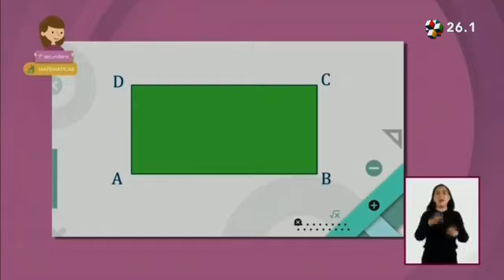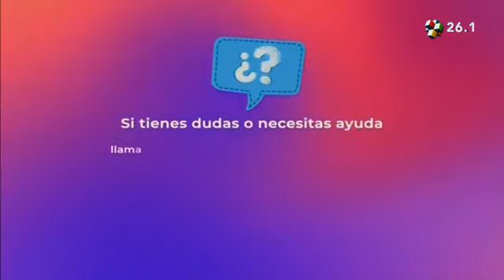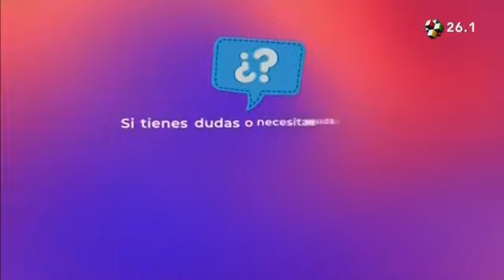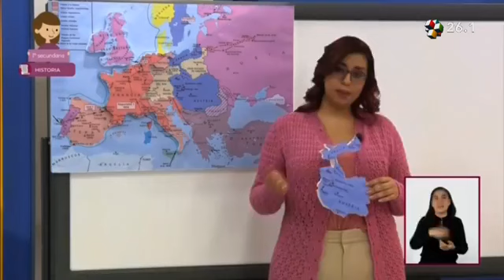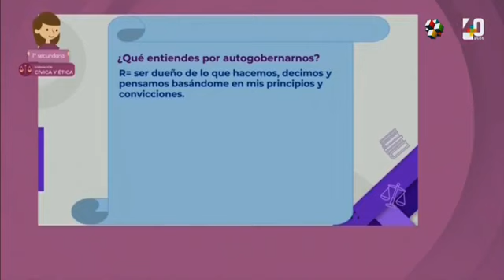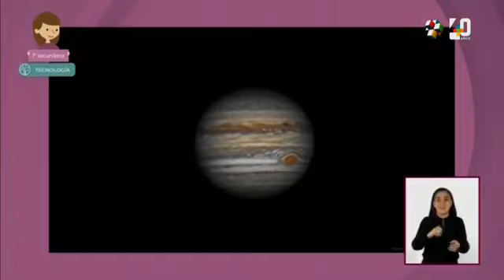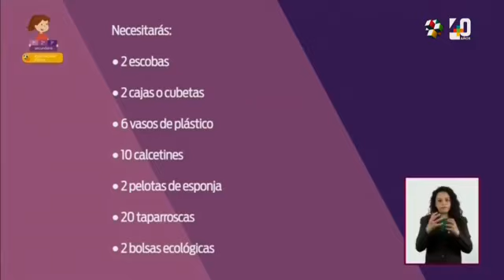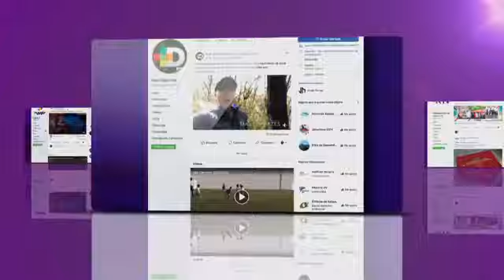Aprende en Casa II Secundaria 1° Grado 10 de Noviembre